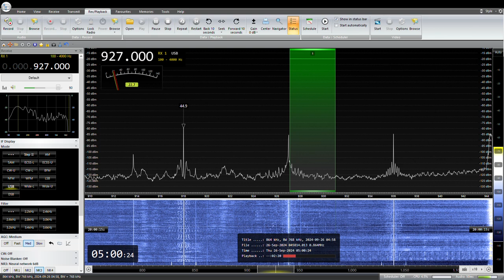NHK局名アナウンス 927KHz NHK Asahikawa R1 Wakkanai 2024/ 09/ 26 04: 59 JST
NHK 旭川　R1 JOCG　稚内中継局（1KW）
RX:AIRSPY HF+ Discovery
ANT:303WA-2,FLAG
QTH:SAITAMA JAPAN